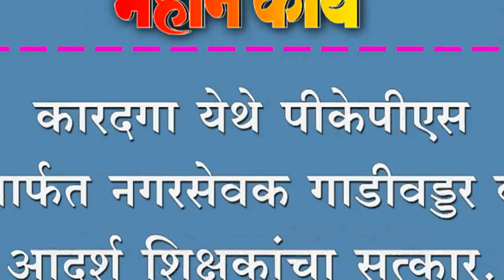कारदगा येथे पीकेपीएस मार्फत नगरसेवक गाडीवड्डर व आदर्श शिक्षकांचा सत्कार.